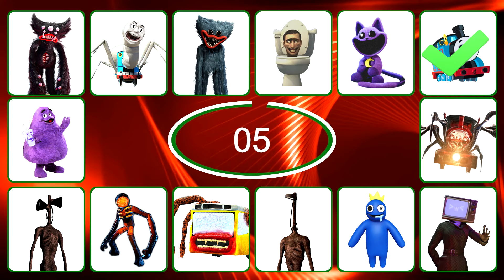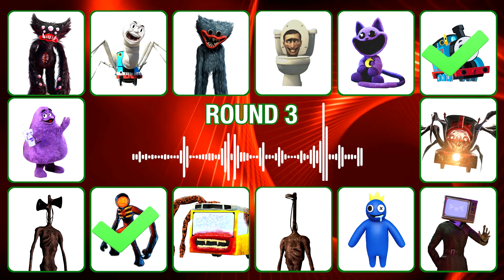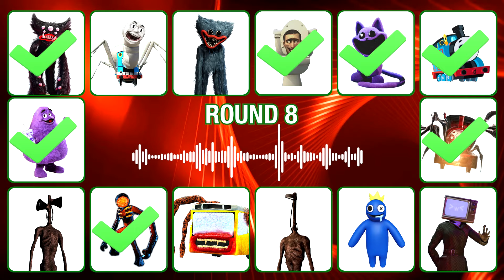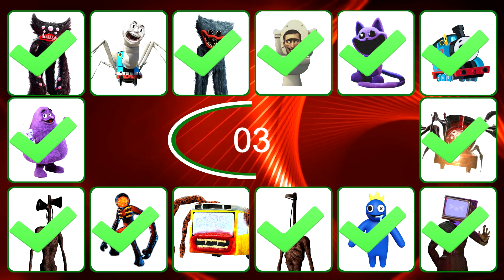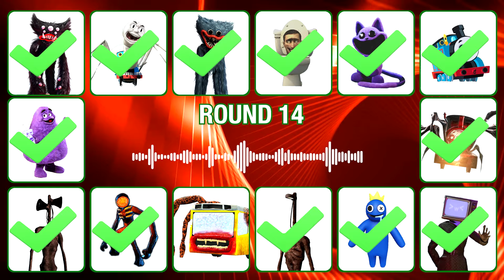2024 Guess Monster Voice CatNap, Light Head, Spider Thomas, Choo Choo Charles Coffin Dance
💥 In this Guess The MONSTERS VOICE video you will see:
Dame Tu Cosita Alien Dance, Titan TV Woman, Super Mario Bros Wonder, Scary Thomas The Train, Skullbidi, Choo Choo Charles, Cursed Thomas, Siren Head, The Super Mario Bros, Bus Eater, Train Eater, Siren Head, Lightning Mcqueen Eater, Spider Thomas